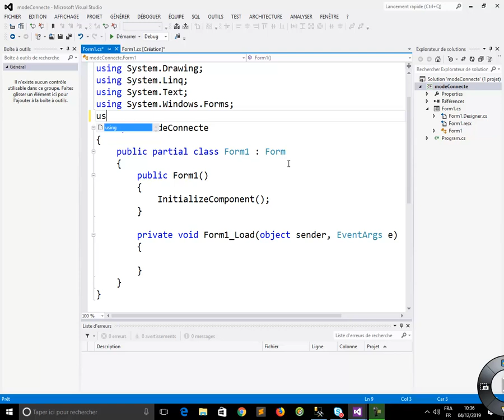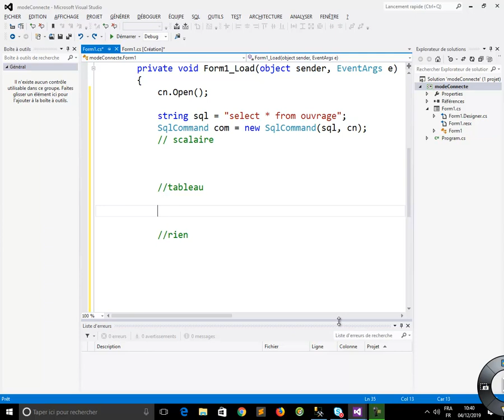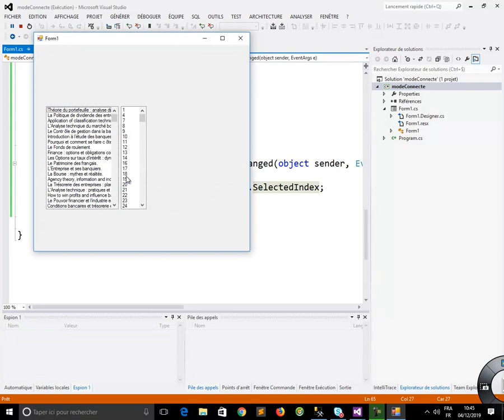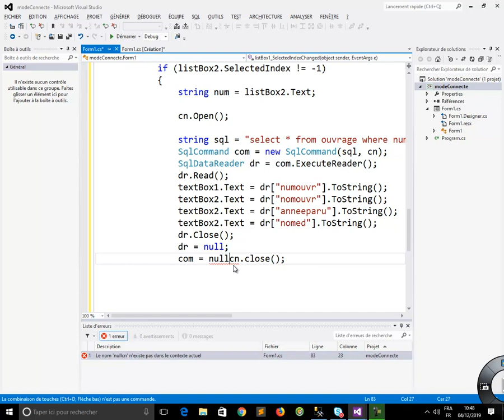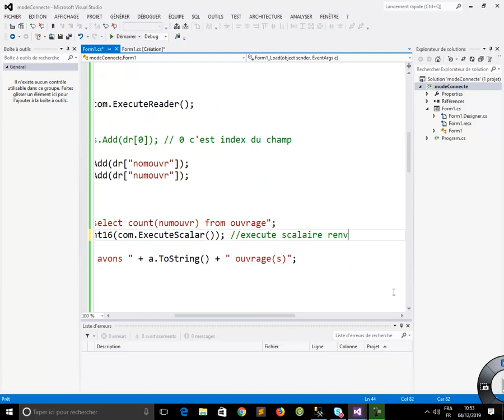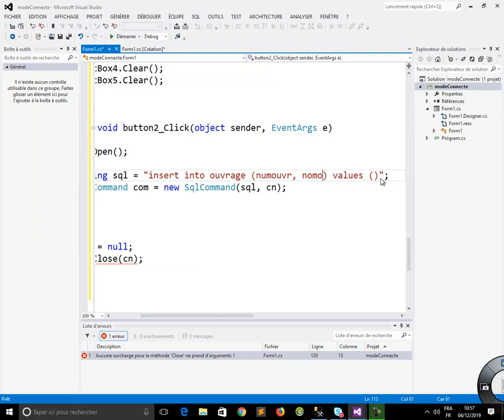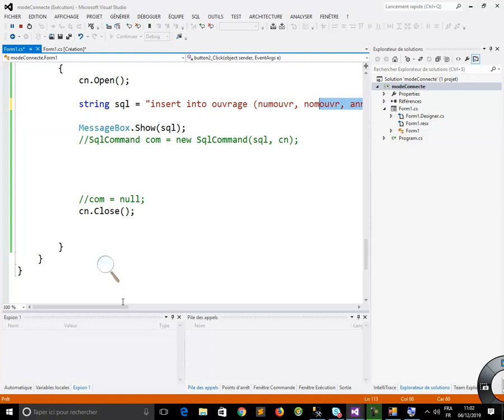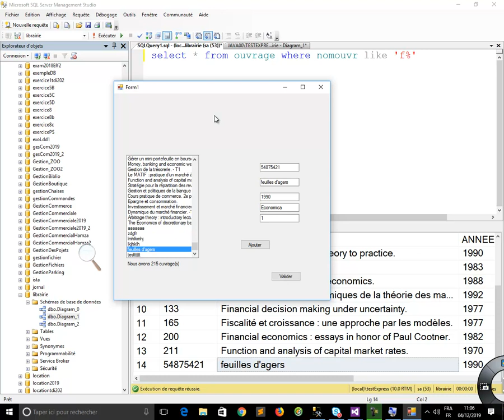ADO.NET MODE Connecté #14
Explication rapide et précise du mode connecté du mode connecté

I- Assistants

  ADO.NET C# Mode déconnecté avec utilisation des assistants #1

  ADO.NET C# mode déconnectéen utilisant les assistants #2

  ADO.NET C# mode déconnecté filtrage et affichage d'une photo avec les assistants #3

  ADO.NET Gestion de l'interface de la gestion des clients, upload file et mise a jour du serveur #4

  ADO.NET C# Gestion des produits par catégorie (clé étrangère) avec les assistants #5

  ADO.NET C# Gestion des commandes (Relation N-N) avec les assistants #6

II - Mode déconnecté par code

  ADO.NET C# Gestion d'une table sql serveur en mode déconnecté par code #7

  ADO.NET C# Synchronisation des données du serveur en mode déconnecté par code #8

  ADO.NET C# mode déconnecté relation en deux tables un à N #9

  ADO.NET C# Gestion de stock mode déconnecté #10

II- amélioration et optimisation du code

  ADO.NET C# Optismisation du code et utilisation d'une classe spécialisé - part1 #11

  ADO.NET C# Optimisation du code partie 2 #12

  ADO.NET C# Optimisation du mode déconnect par code part 3 #13

III - Mode connecté